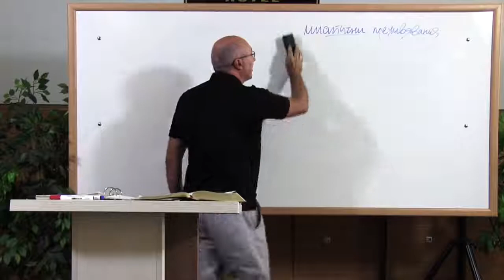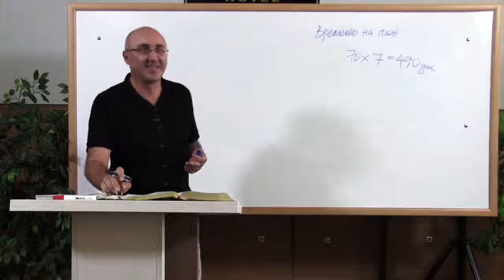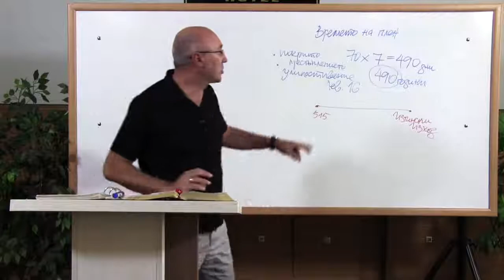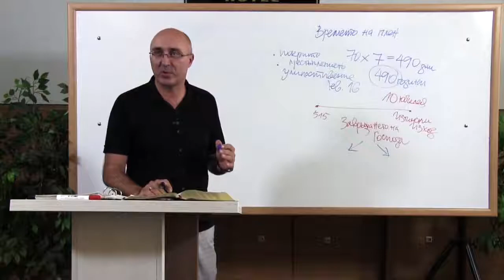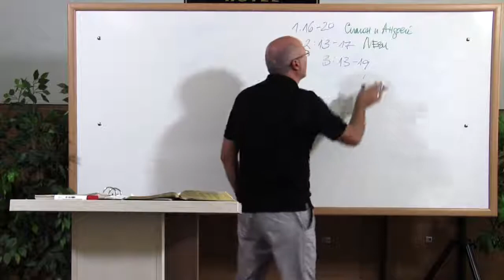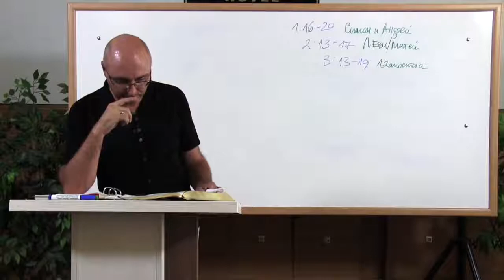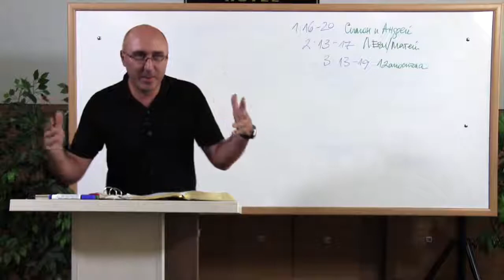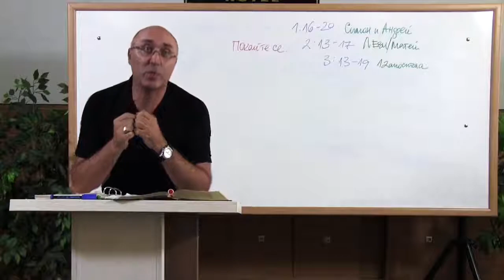Евангелие според Марк | 11. Оповестявяне на царството | п-р Димитър Лучев